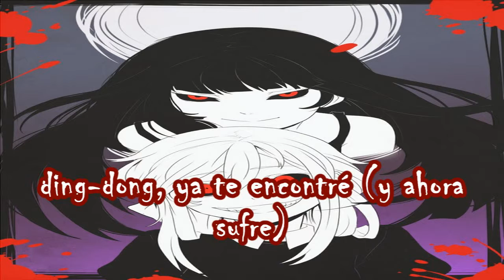Hide And Seek Fandub by 【Raven】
Nekomura al habla, bien aquí con un fandub de Rave :3